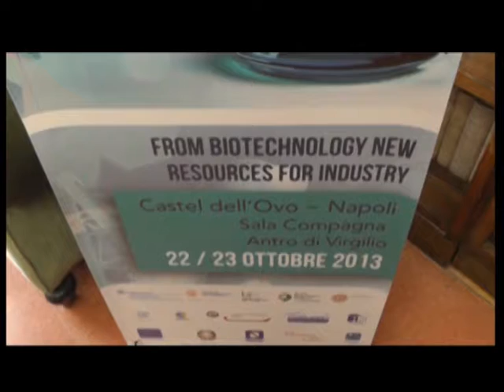Camera di commercio, presentato III forum biotecnologie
E' stata presentata, nel corso di una conferenza stampa svoltasi alla Camera di Commercio di Napoli la terza edizione di IFIB, Italian Forum on Industrial Biotechnology and Bioeconom, in programma a Castel dell'Ovo fino al 24 ottobre. Dopo le prime due edizioni a Milano, è la prima volta che l'Italian Forum on Industrial Biotechnology and Bioeconomy si tiene a Napoli.

Previsti oltre 200 partecipanti in rappresentanza di istituzioni, imprese e centri di ricerca di circa 20 Paesi diversi (USA, Canada, Russia, Germania, Spagna, Israele, Turchia), oltre 40 presentazioni e 20 poster di aziende, nel campo delle biotecnologie industriali e della bioeconomia. A presentare l'iniziativa il presidente vicario della camera di commercio di Napoli, Luigi Iavarone e il vice presidente della giunta regionale della Campania, Guido Trombetti